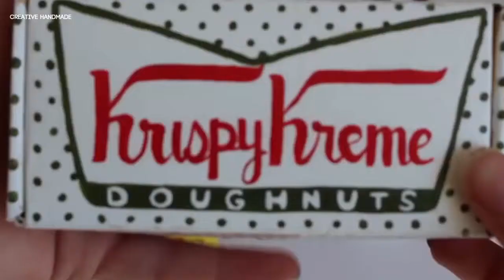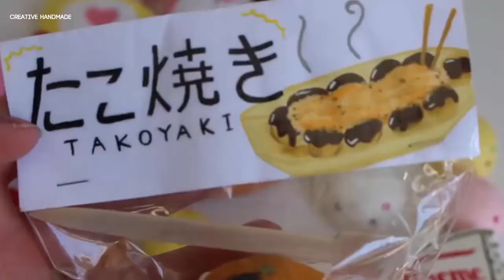Bộ sưu tập squishy handmade phần 15 | Creative Handmade